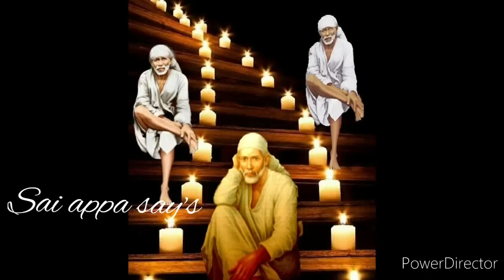உன் வேண்டுதல் நிறைவேறும் நேரமிது வியாழன் வரம் கேள்/Shirdi sai baba advice in tamil/sai motivation 🔥